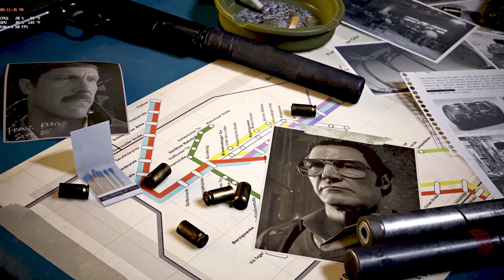15 The Final Countdown Call Of Duty Black Ops Cold War PC 4K 11 17 2020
15 The Final Countdown Call Of Duty Black Ops Cold War PC 4K 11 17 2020